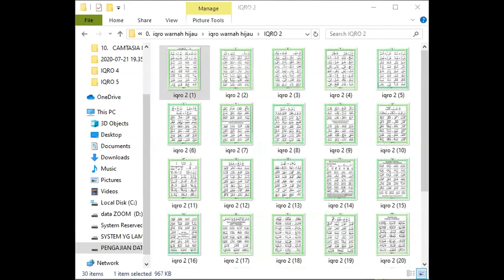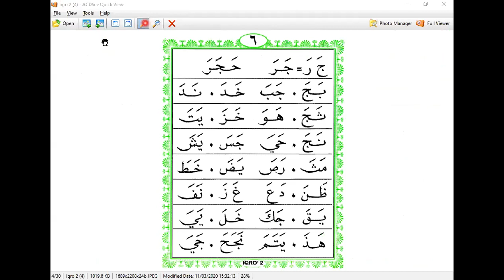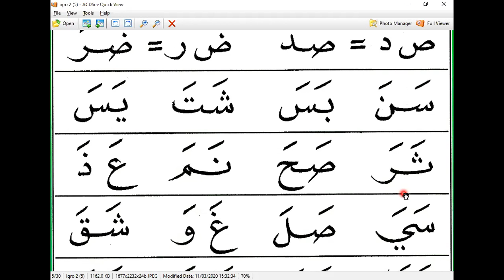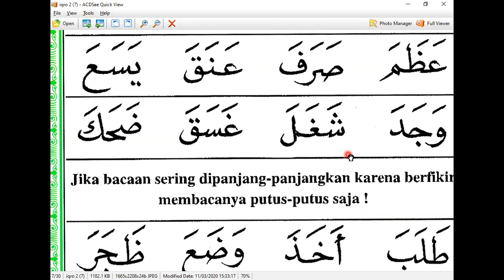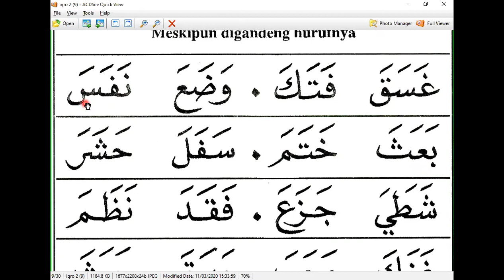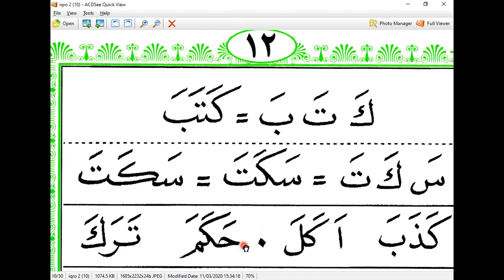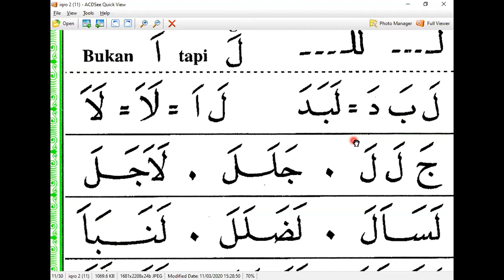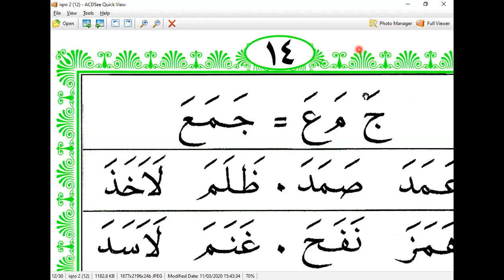ERNI- HONGKONG - IQRO 2 HALAMAN 1- ARIRKM - 08128287881